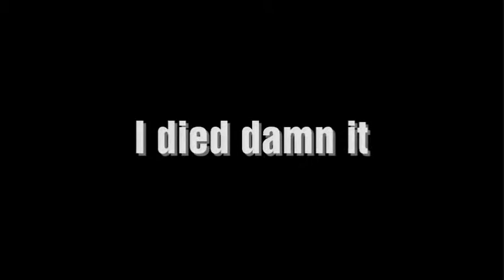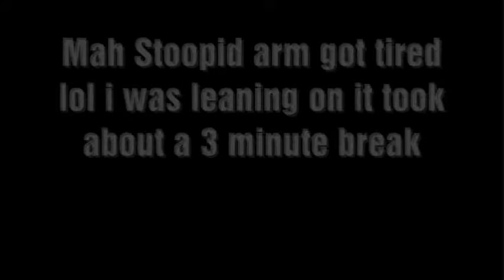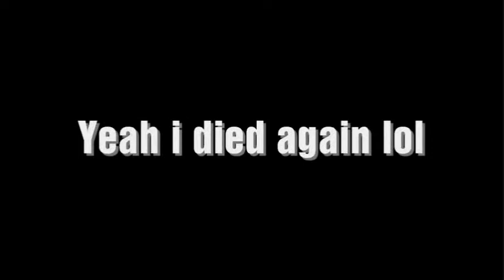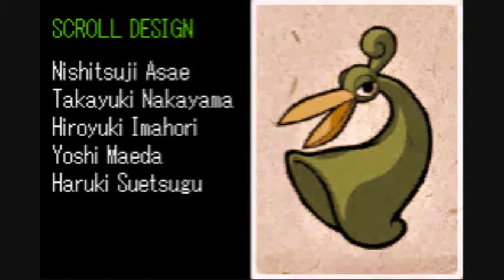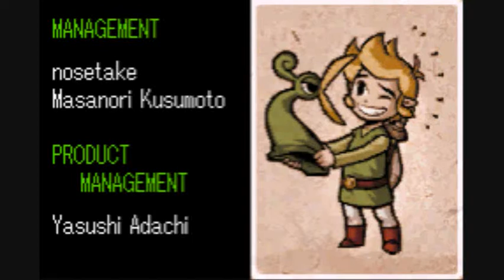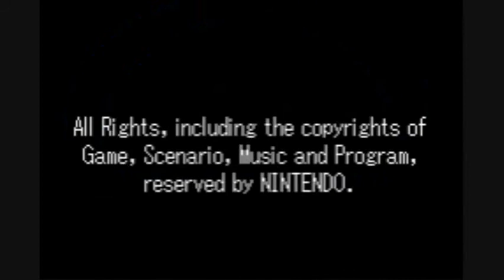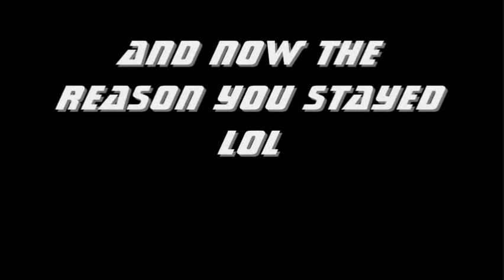Let's play LoZ Minish Cap: Finally...um i mean Finale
we finally finish my first main LP the Cricket of course makes a short appearance
i die twice but more importantly watch the vid until the end and thnx for watching